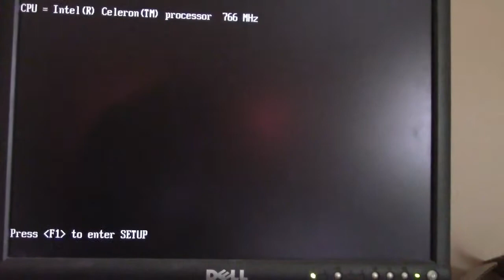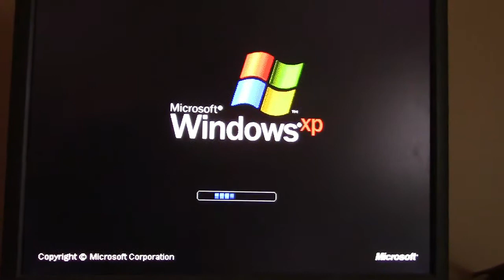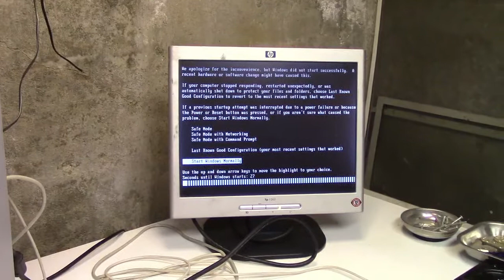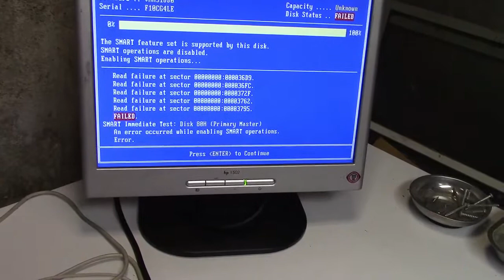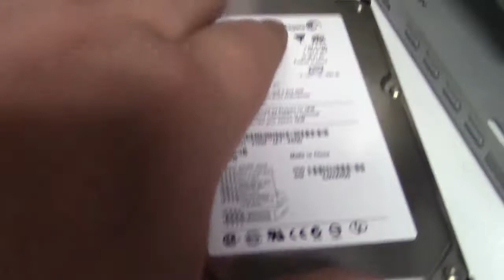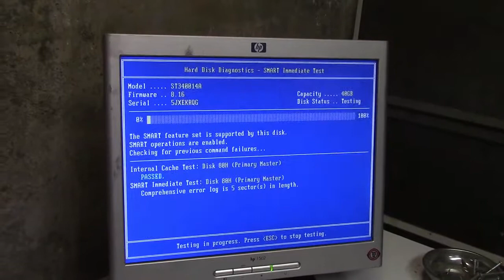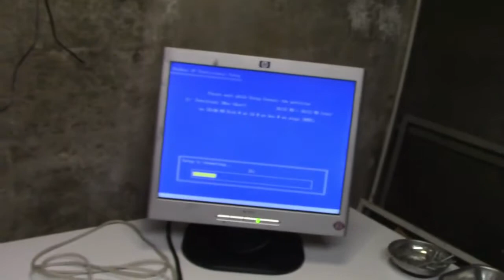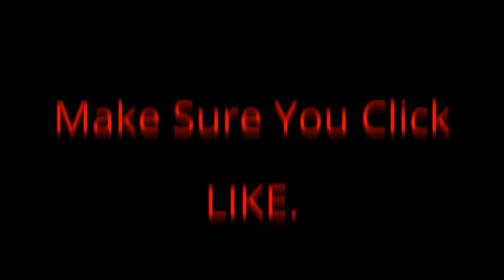Failing Digital Picture Frame Computer, Part 12 - It Died Already!!!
For those playing along at home, that's about 5 months since the previous video in this series, but since nobody reads the description anyway, I guess it's a moot point.

Well, that was short lived.  The machine I put hours of blood, sweat, and tears into crapped out after 5 months.  Became unresponsive to remote-login, then refused to boot properly.

Turns out I ignored a lot of things I saw along the way.  I should have listened to my own advice and played my hunches early.  But hey, I got 5 months of service out of it.

Turns out the hard drive I had questioned the entire time I had owned this machine was bad, even though diagnostics reported it was good.  Important Axiom:  Diagnostics Only Test For Known Failures.  When I pulled the drive, it all made sense to me why it was bad, it was a Maxtor Fireball drive.  Maxtor drives I never had a problem with.  But Maxtor never made Fireball drive, Quantum did.  Maxtor had bought out Quantum, and eventually, Seagate bought out Maxtor.

(Quantum Fireball drives were all the rage at one time, probably because of the name.  One interesting thing most of them had in common was forcing a power-down condition.  See, most machines at the time were ACPI compliant, so upon a shutdown, they'd issue a command to the drive to park its heads and stop its spindle motor, and the drive would quietly shut down.

But if you forced the shutdown by holding the power button for 5 seconds, the drive would be forced to do an emergency shutdown and would made a long "whine" sound when powered off.  This particular Maxtor variety doesn't do that.)

So now I'm back at square one.  Interestingly enough, I had diagnosed the drive better than the diagnostics program did, just by observing.  I couldn't base the problems on what I was hearing, because I was definitely familiar with the click-clunk on Maxtor drives being normal, and I wasn't actually hearing any other abnormal sounds.  If you get a click-click-clunk, or a click-clunk-clunk then there's cause for concern.

Anyway, I had a hard drive to take apart, so I did, and rescued the magnets out of it.  Looks like I have a lot of work ahead of me.  That is, unless my hindsight kicks in...